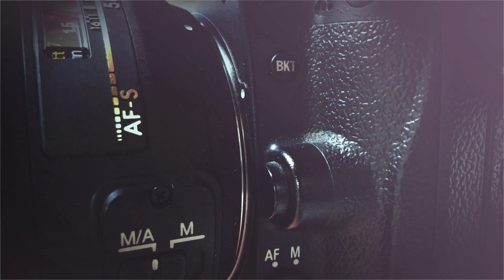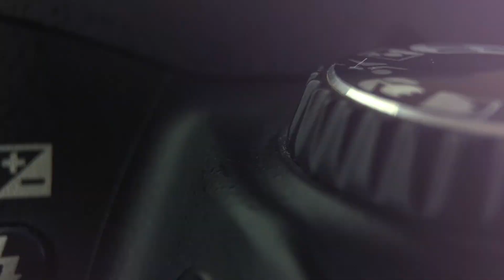Harika Videolar İçin 5 Temel Madde | Kamera, Ses, Işık ve Diğerleri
Merhaba. Bügün kaliteli video çekimi yapabilmek için gerekli olan 5 temel husustan bahsettim. Bunlar en temel konular ve özellikle yeni başlayanlar için bir başlangıç rehberi diyebilirim. Youtube veya video içerik üretmeye yeni başlıyorsanız buradaki bilgiler sizler için çok değerli. Bir süredir eğitim içerikleri yapamamıştım. Bu video ile yani bir başlangıç yapmış oldum. Fırsat buldukça yenilerini çekmeyi ve elimden geldiğince sizlerle bilgi paylaşmayı planlıyorum.

Kanalımda fotoğraf teknoloji ve doğa içerikli videolar yayınlıyorum. Fotoğrafçılığın temelleri, fotoğraf eğitimleri, kamera ayarları ve ekipman testleri yapıyorum. Nasıl yapılır tarzı videolar üretiyorum.